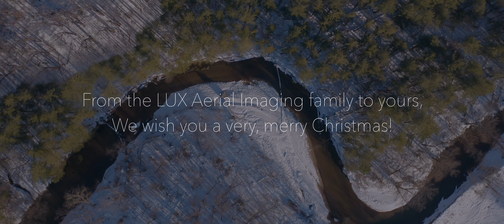PRIMUS NOEL: A Christmas Wish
This film highlights some of the more beautiful scenes captured after the recent snowstorm which hit southwest Virginia, and also includes a very special message to our fans.